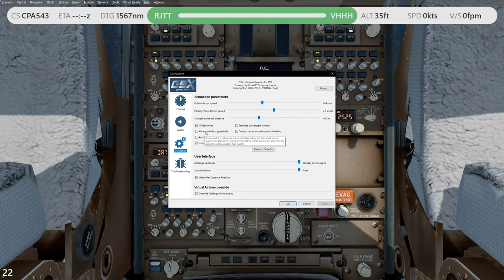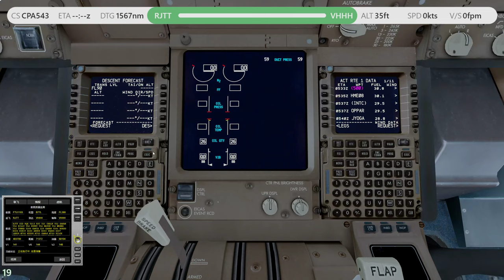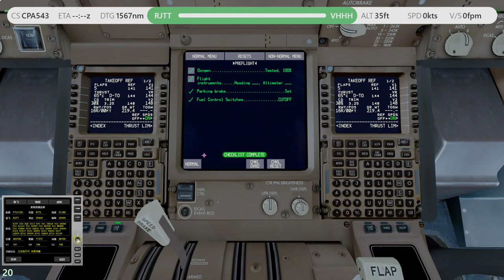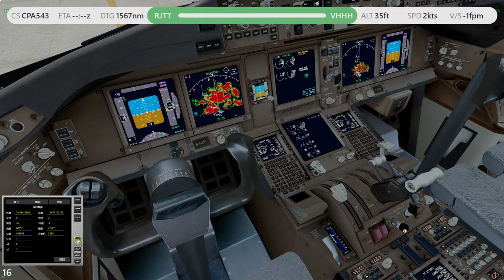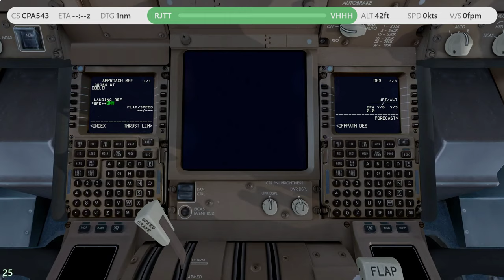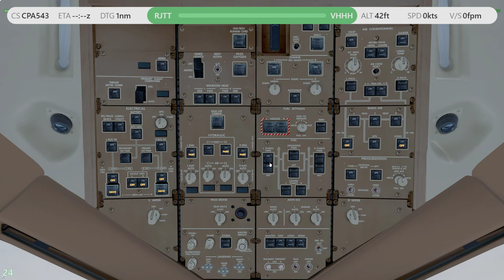P3D V4.5 | PMDG 77L | ✈ RJTT → VHHH | KN9813 0813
-ASP4
    -EFBV2
    -ChasePlane